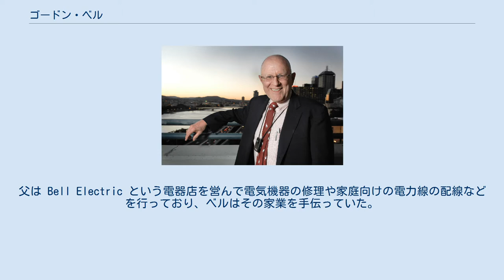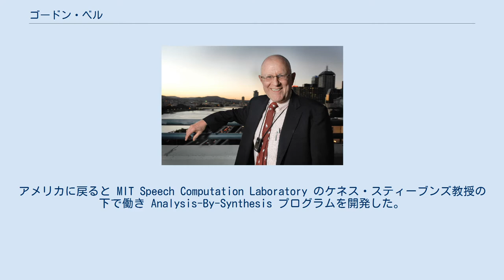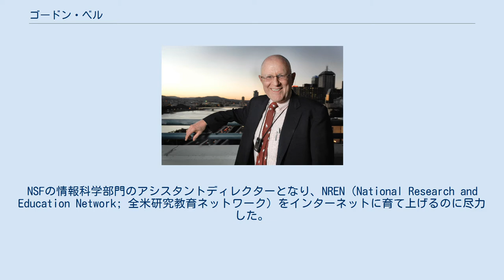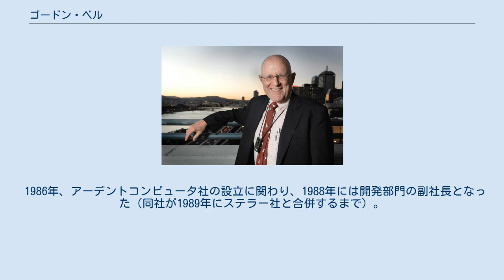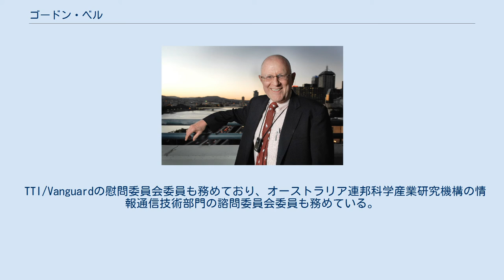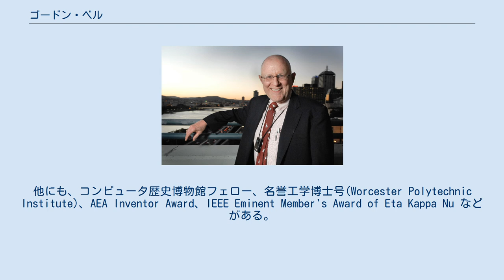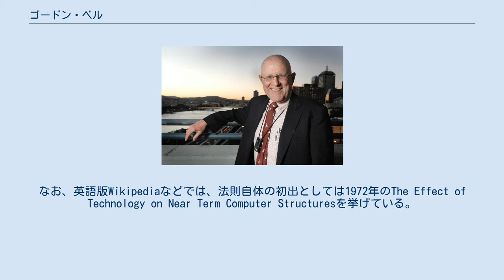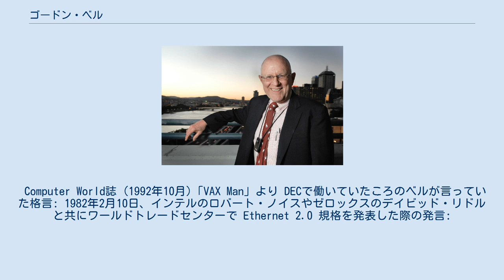ゴードン・ベル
ディジタル・イクイップメント・コーポレーションの人物
C・ゴードン・ベル(C. Gordon Bell、1934年8月19日 - )は、アメリカ合衆国の計算機工学者、実業家。
著名なコンピュータ技術者でありマネージャ。
ディジタル・イクイップメント・コーポレーション(DEC)の初期の従業員としてPDPシリーズのいくつかの機種を設計し、技術部門の副社長としてVAXの開発を統括した。
その後、起業家、発明家、NSFの情報科学部門のアシスタントディレクター (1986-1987)、マイクロソフトでの研究 (1995-) などの仕事についている。
 ミズーリ州カークスビル生まれ。
父は Bell Electric という電器店を営んで電気機器の修理や家庭向けの電力線の配線などを行っており、ベルはその家業を手伝っていた。
 MITの電気工学科を1956年に卒業し、翌年には修士号を得ている。
フルブライト奨学制度でオーストラリアに行き、コンピュータ設計の講師を勤め、オーストラリアの初期のコンピュータの1つ（UTECOM、English Electric DEUCE）のプログラミングを行い、論文も発表している。
アメリカに戻ると MIT Speech Computation Laboratory のケネス・スティーブンズ教授の下で働き Analysis-By-Synthesis プログラムを開発した。
 DECの創業者ケン・オルセンとハーラン・アンダーソンが1960年にベルを引き抜き、最初にPDP-1の入出力サブシステムを設計させた（UARTなど）。
その後、PDP-5の開発に従事し、PDP-4とPDP-6の設計を任された。
その他のアーキテクチャ上の貢献としては、PDP-5およびPDP-11の Unibus と汎用レジスタアーキテクチャがある。
 1966年、ベルはカーネギーメロン大学で計算機科学の講師となったが、1972年にはDECに戻って技術部門の副社長となった。
そこで彼はDECの最も成功したコンピュータであるVAXの開発責任者として働いた。
 ベルは心臓発作をきっかけとして1983年にDECを退社したが、すぐにアンコールコンピュータ社を設立する。
同社は共有メモリ型でスヌープキャッシュを使用するマルチプロセッサシステムを開発した。
 1980年代、彼は社会政策に関わるようになった。
NSFの情報科学部門のアシスタントディレクターとなり、NREN（National Research and Education Network; 全米研究教育ネットワーク）をインターネットに育て上げるのに尽力した。
 また1987年、並列計算分野の開発を奨励する目的でACMゴードン・ベル賞を設立した。
最初に受賞したのはnCUBE/10を活用したサンディア国立研究所の研究者グループであった。
 1986年、アーデントコンピュータ社の設立に関わり、1988年には開発部門の副社長となった（同社が1989年にステラー社と合併するまで）。
 1991年から1995年までベルはマイクロソフトの研究部門の立ち上げに関わり、その後もフルタイムで関わり続け、2010年現在もそこで働いている。
テレプレゼンスなどのアイデアを研究している。
 MyLifeBitsプロジェクトでは自らの人生を研究対象としている。
これはヴァネヴァー・ブッシュの夢想したシステムの実現であり、個人の経験に関わるあらゆる文書、画像、音声を集積し、高速かつ簡易にアクセスできるようにするシステムである。
このため、ベルは過去に読んだ/書いた全ての文書、CD、電子メールなどをデジタル化した。
現在もこの作業は継続されていて、彼の行うWebブラウジングの履歴、電話などによる会話がある程度自動的に集められている。
このプロジェクトについて Total Recall という本にまとめており、ペーパーバック版の Your Life Uploaded: The Digital Way to Better Memory, Health, and Productivity も出版されている。
 ベルは、アメリカ芸術科学アカデミー (1994)、アメリカ科学振興協会(AAAS, 1983)、ACM (1994)、IEEE (1974) のフェローであり、...